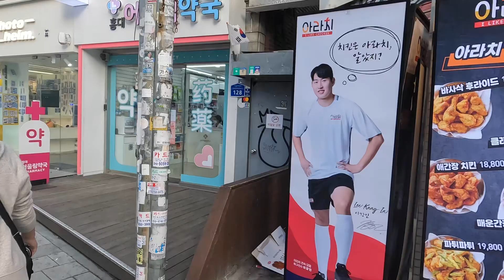(HD) Sinchon, Seoul, Korea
Sinchon (Korean: 신촌; Hanja: 新村) is a region of South Korea surrounding Sinchon-dong, Changcheon-dong, Nogosan-dong and Daeheung-dong. It is known for its numerous universities including Yonsei University, Ewha Womans University, Sogang University, Hongik University and Myongji University, as well as its vibrant nightlife.